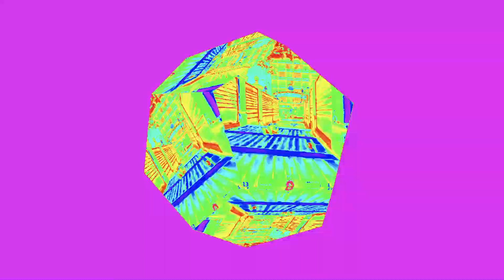the best capcut edit (cs2)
song DVRST - Close Eyes